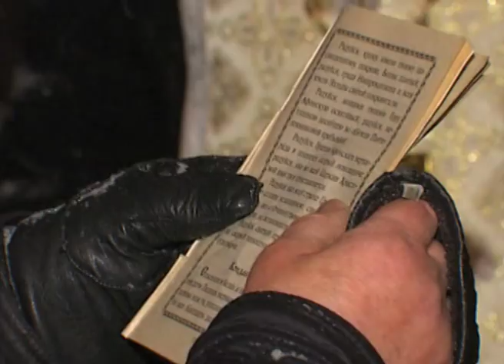Подробности - время знать все! Церковь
Мы ежедневно готовим для вас свежие новости - утром, днем и вечером!

"Details" are the main informative news program of country. It is objectivity and quality of serve of news of the Ukrainian TV channel "Inter". This is all the most interesting in Ukraine and on a planet: politics, economy, culture and sport, incidents and society chronicle. We prepare for you fresh news daily - in the morning, in the day-time and in the evening!